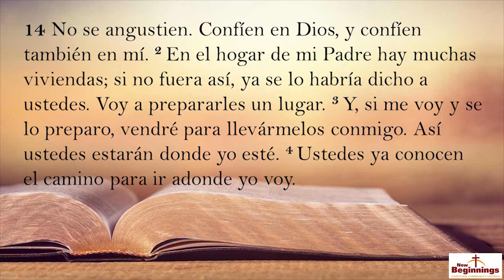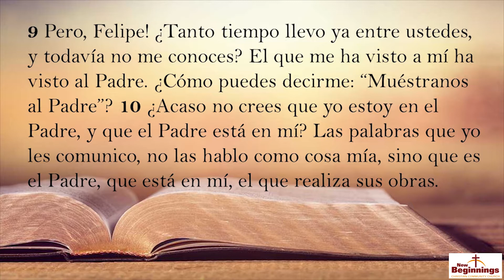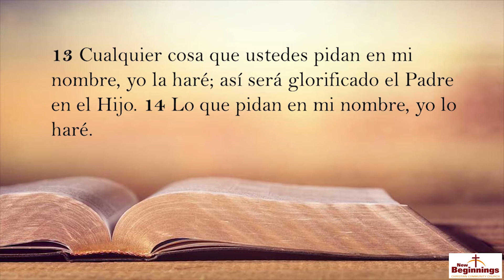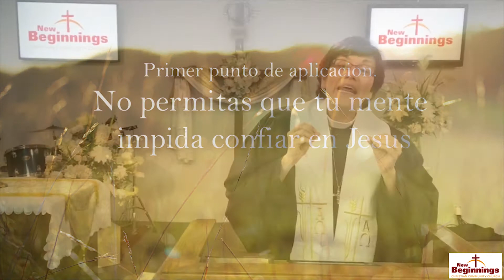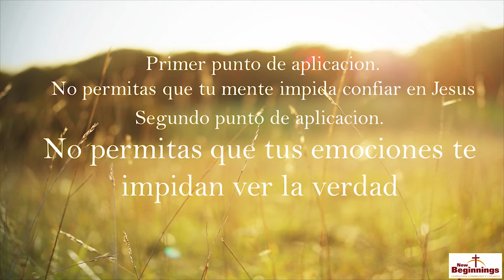New Beginnings Christian Community Church Service - Español - 5-10-2020